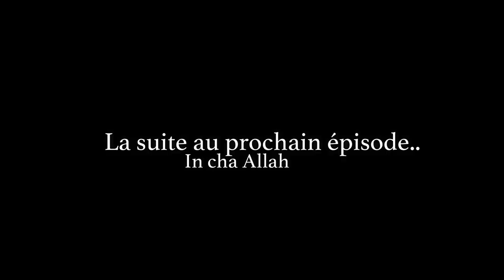La Prophétie de Muhmmad Épisode 1